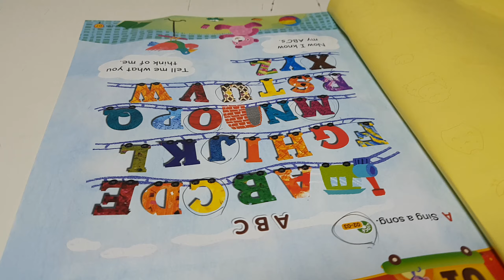4학년)알파벳이랑 단어랑